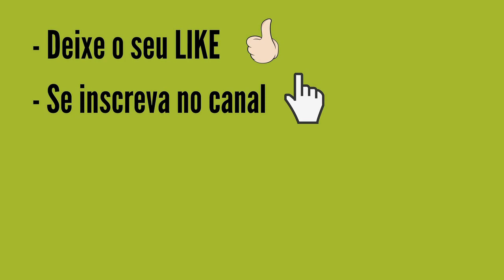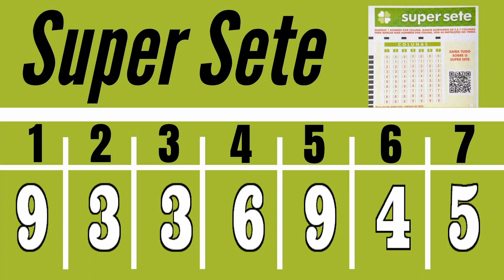Resultado Super Sete de 27/11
Resultado SUPER SETE 476 DO DIA 27/11 CONCURSO de HOJE, Resultado do Super Sete Concurso 476 DE HOJE 27/11

PREMIAÇÃO SUPER SETE 476:
7 acertos
0 aposta
R$ 0,00

6 acertos
0 aposta
R$ 0,00

5 acertos
23 apostas
R$ 1.109,12

4 acertos
451 apostas
R$ 56,56

3 acertos
4.101 apostas
R$ 5,00

Próximo sorteio
R$ 700.000,00